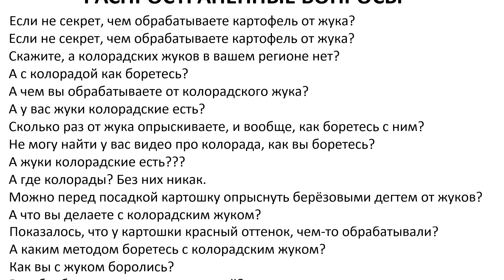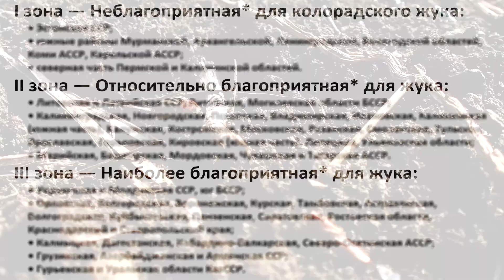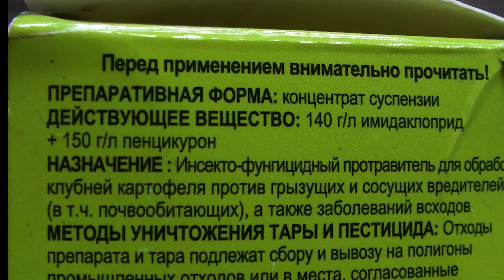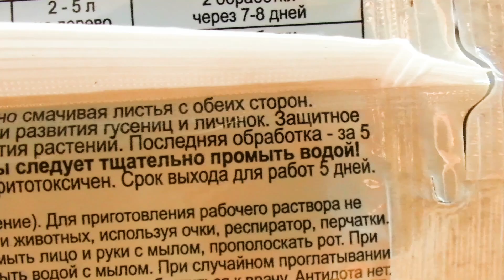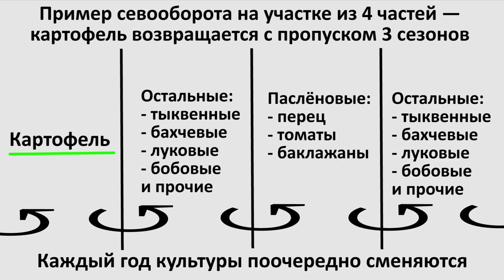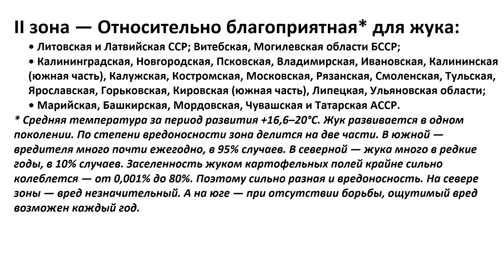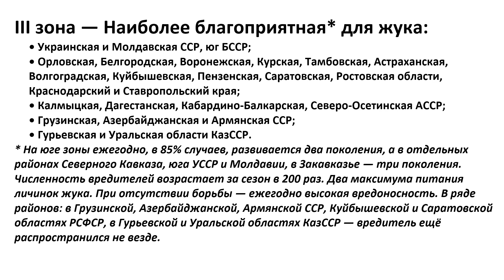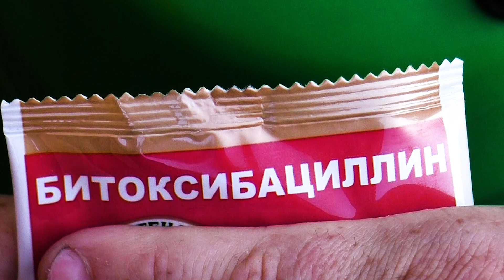Победили колорадского жука в самом опасном регионе при посадке картофеля по технологии Гордеевых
Выращивание картофеля в регионе с самой высокой вредоносностью колорадского жука. Какие местности предпочитает колорадский жук. Какая защита эффективна в тех или иных условиях. Мифы о химии и действующие вещества препаратов, чтобы надежно обработать картофель от колорадского жука. Наши DIY-технологии посадки и выращивания картофеля для начинающих пошагово. Мы проводим эксперименты в зоне рискованного земледелия — в холодном и одновременно жарком засушливом климате Ростовских/Луганских степей.
► BTC: 1MPHxbhGXaotXhkBU5rCRpfK9npMDoWVBg
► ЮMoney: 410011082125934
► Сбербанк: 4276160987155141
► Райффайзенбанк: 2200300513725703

Содержание видеоролика:
00:00 Фильм о борьбе с колорадским жуком.
01:00 Защитная обработка картофеля перед посадкой.
02:01 О сроках защитного действия препаратов на практике.
02:48 Чередование действующих веществ препаратов в разные сезоны.
03:16 Сочетание действующих веществ для нужных целей
3:25 Зачем учитывать период защитного действия.
03:58 У разных препаратов часто одинаковый состав.
05:00 Аварийная обработка после всходов.
05:12 Примеры биологических препаратов для аварийной обработки.
05:21 Битоксибациллин — Bacillus thuringiensis.
05:31 Аверсектин С.
05:59 О сроке ожидания и количестве обработок.
6:08 Эффективность зависит от соблюдения условий.
06:42 Севооборот для снижения количества вредителей.
07:23 Подробнее о севообороте у нас.
07:40 Перекопка участка для уменьшения числа вредителей.
08:13 Как и когда копаем огород?
08:55 Мульчирование сеном для отпугивания колорадских жуков.
09:14 Региональные зоны вредоносности колорадского жука.
09:42 Плодовитость и оптимальные условия у колорадских жуков.
10:11 1-я зона ареала колорадского жука.
10:21 2-я зона ареала жука.
10:43 3-я зона ареала.
11:13 О действенности отпугивающих средств.
11:51 О многофункциональности мер профилактики.
12:22 Предложение делиться актуальной информацией об ареале жука.
12:59 Мифы о химии.
13:28 Вредность и полезность зависят от умения пользоваться.
13:49 Классы опасности препаратов для борьбы с вредителями.
14:05 Примеры всем знакомых веществ с 3-м классом опасности.
16:34 Напоминание о подписке.
16:48 Пожелания по обмену опытом в комментариях.
17:29 Конец фильма.